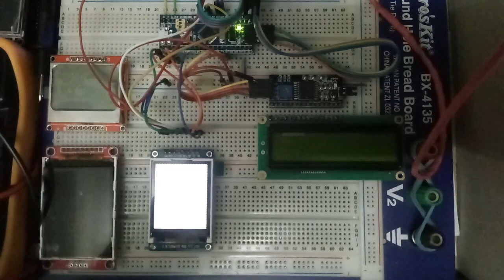LCD display 128x160 ST7735S SPI for STM32 library